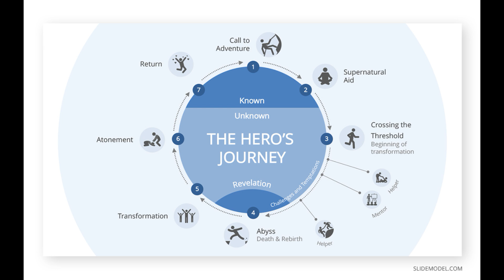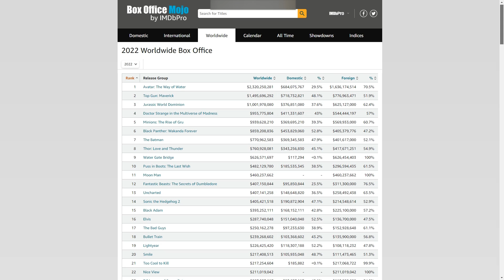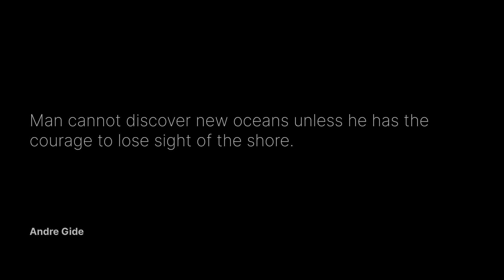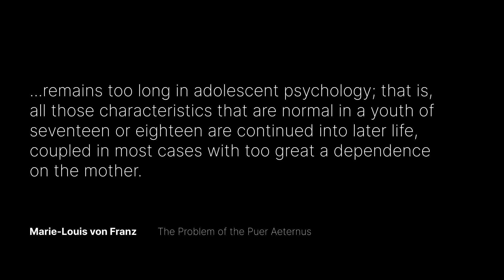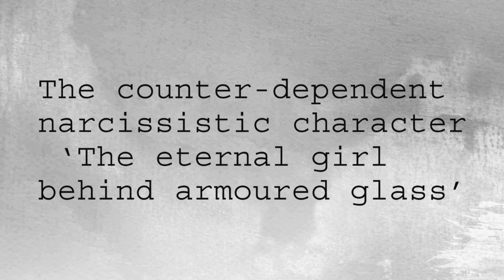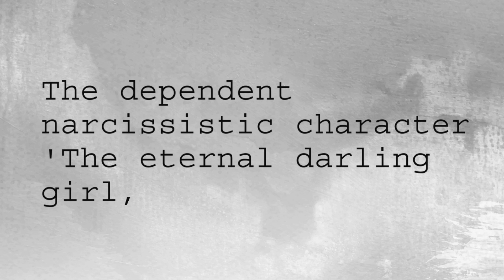Modern Screenwriters Give Us Weak Stories, And Weaker Heroes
Hollywood screenwriters won't write about the classic hero's journey, because they haven't matured themselves.